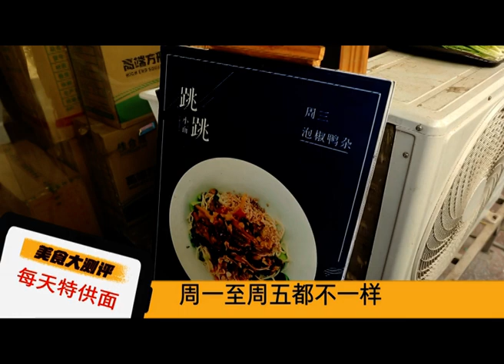河南麻辣可口的跳跳小面，吃出心跳的感觉